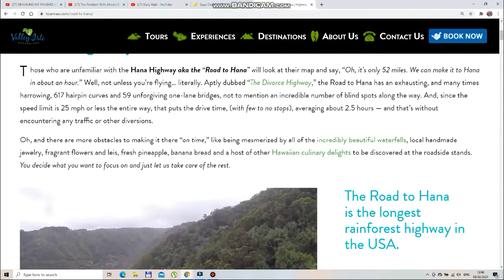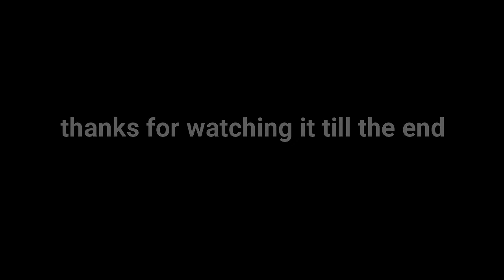Exciting life of a cruise ship crew member, is it worth it ?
Hello people, some of you know my past when I was working as a waiter for Carnival Cruise Lines between 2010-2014.

In this video I will tell you some good stories of some of the places I have been able to travel to around the world.

This is the second episode, which includes the above stories with some old footage and photos, just remember it was a while ago, I did not even have a smart phone back then.